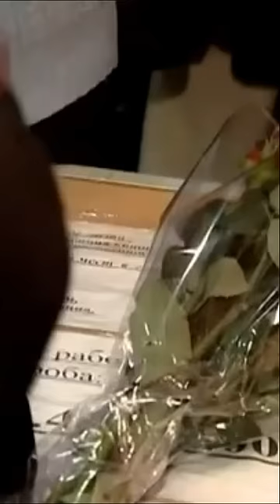Делон не узнал Белохвостикову!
Спустя 30 лет Ален ДЕЛОН не узнал Наталью Белохвостикову - с которой в молодости вместе снимались в кино!!